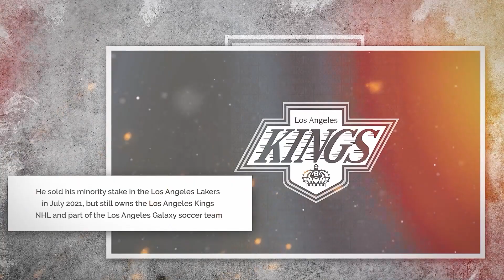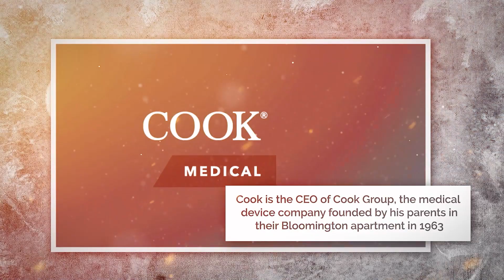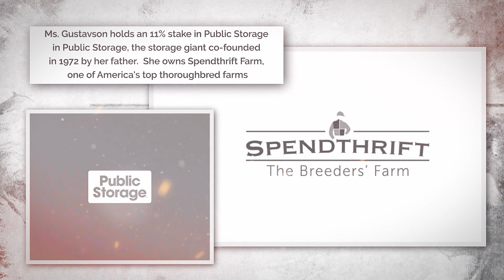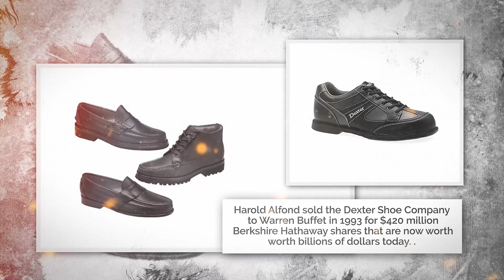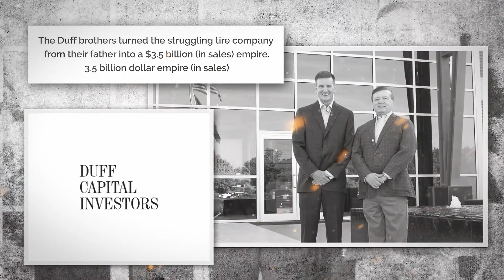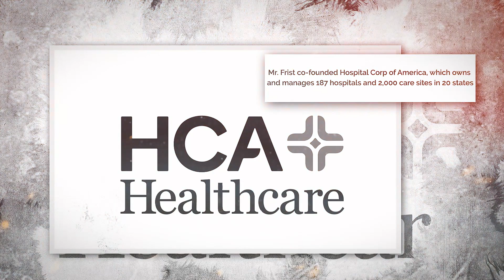Moneypia | The Richest Billionaire in Every US State in 2022 | Forbes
In this video, we talk about the Richest Billionaire in every US State in 2022.